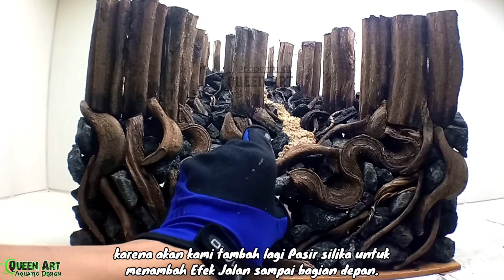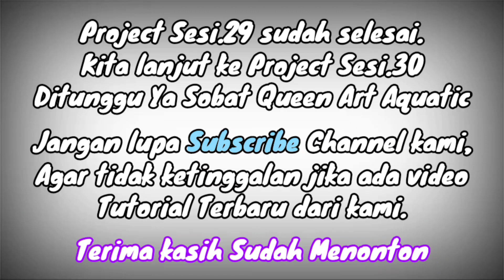HOW TO MAKE A PINE FOREST HARDSCAPE | AQUASCAPING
HOW TO MAKE A PINE FOREST HARDSCAPE FOR AQUASCAPE |  Session.29 - Part.2

 Re-release Part.2, let's continue the project.

 Description :
 Category 40cm Tanks
 Hardscape size : 39x20x20cm ±
 Material : Trinil Root, AndesiteStone, NatCeramic, Cyanoacrylate Glue, Silica Sand.

To Watch Other Videos, I've Made Playlists by Video Category, Please select Playlists  and Click below ⤵️

I say thank you very much for the support you have given me so far.
Hopefully the video that I uploaded can provide inspiration and benefits for all my friends.